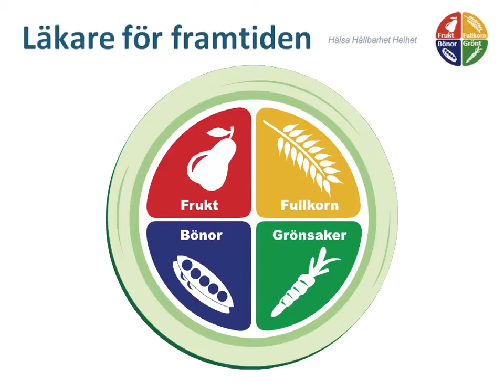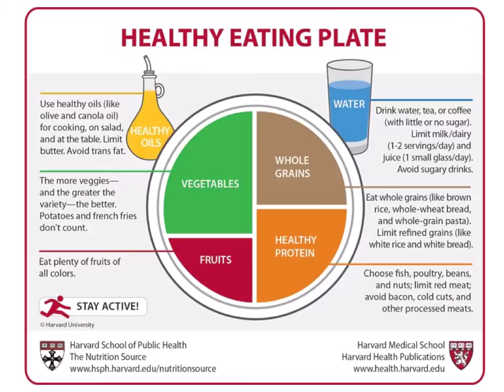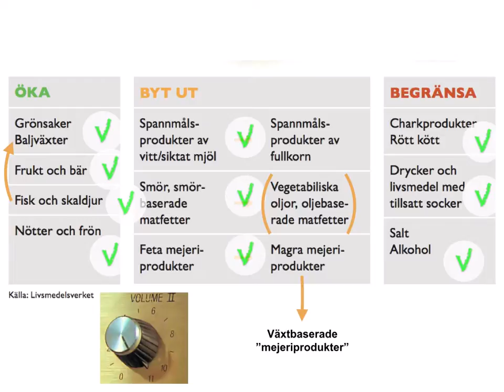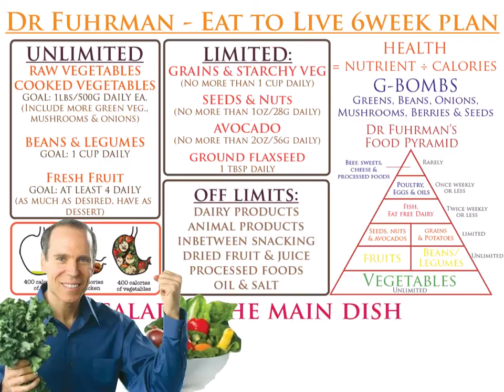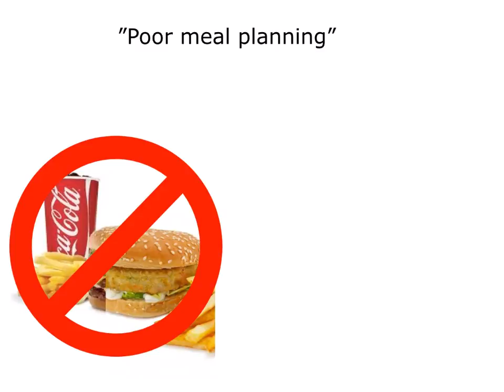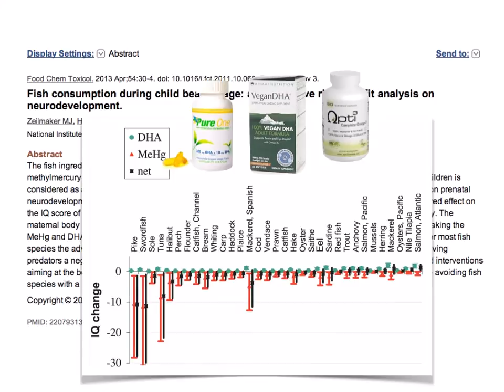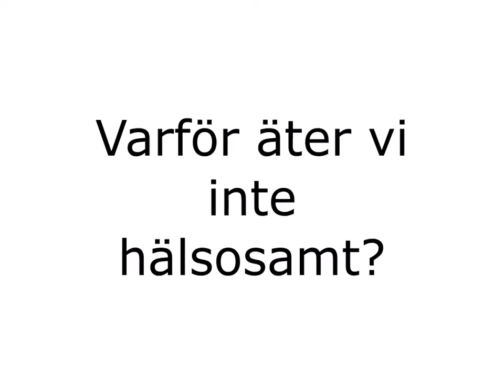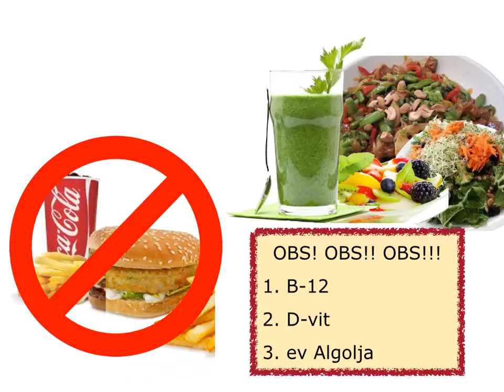1 Kostråd Hur kan vi äta oss friska?